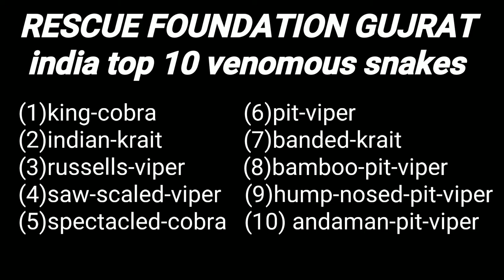Snake In The Truck